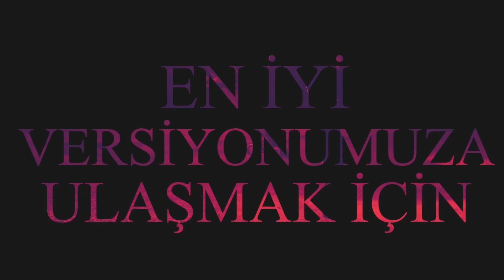17 Haziran Yay Dolunayı ve Burç Yorumları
Merhaba sevgili takipçilerim,

Bu videomda 17 haziran yay dolunayı hakkında bilmeniz gerekenleri sizler için anlattım. Dolunayın enerjisi acaba hangi burçlara katkı sağlayacak ve etkileri neler olacak.😊

Hep birlikte gelişerek en iyi versiyonumuzu bulalım😊